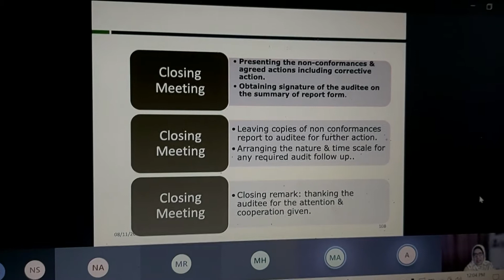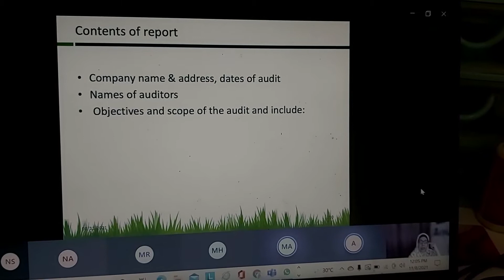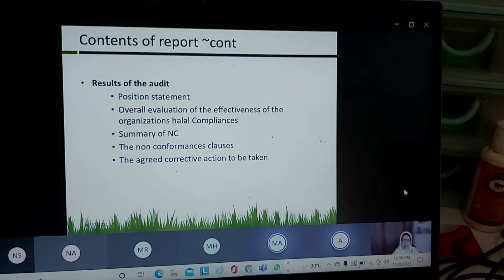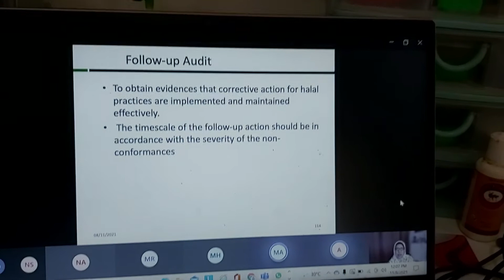Closing Meeting, Report NC Report (Content), Result Audit